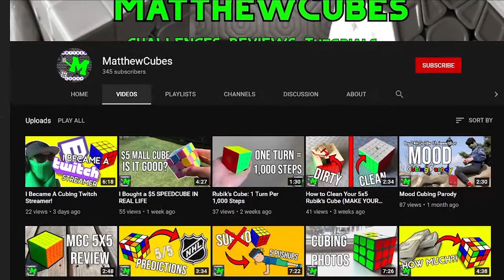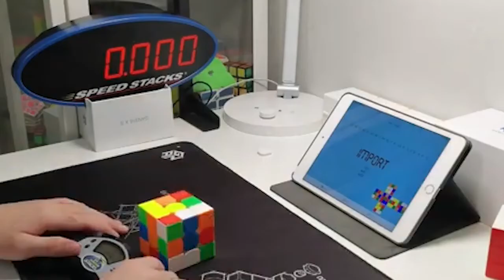GAN 11 M Duo Commercial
THIS IS A GAN 11 M DUO COMMERCIAL SKIT.

This is the unofficial official GAN 11 M Duo commercial.

Today, I decided to make a GAN 11 M Duo commercial without actually physically having the GAN 11 M Duo. Before anybody gets mad about this GAN 11 M Duo commercial, this is a GAN 11 M Duo skit, not meant to be taken seriously.

I hope that you guys enjoy this GAN 11 M Duo advertisement. I worked really hard on it to get the footage I wanted to create this GAN Duo advertisement.

Not How to Solve a Rubik's Cube or How to Solve a Rubik's Cube in 5 seconds, or Cubing: Expectations vs. Reality, or any other popular cubing video like that. This is an unofficial GAN 11 M Duo commercial / GAN Duo advertisement / GAN 11 M Duo advertisement.

Peace!